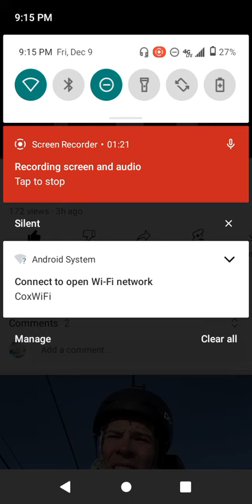December 9, 2022